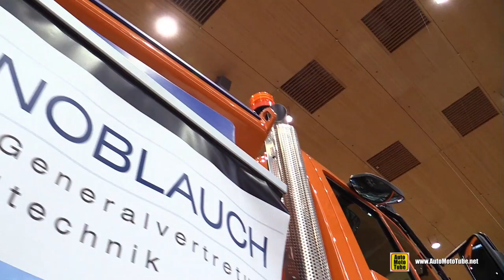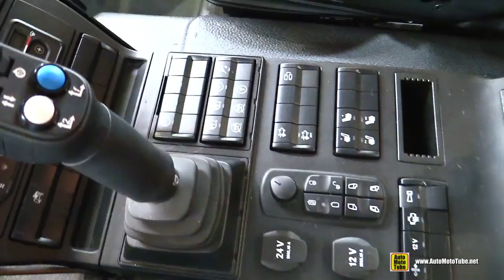2019 Mercedes Unimog U530 Snow Blower Truck - Walkaround Exterior Interior Tour